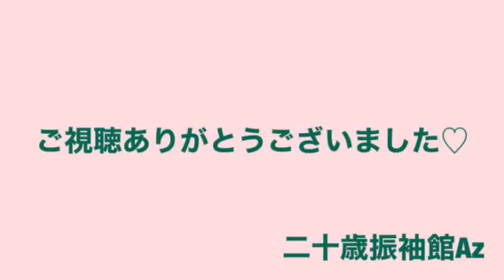【ゆるふわヘアアレンジ♡】浴衣や成人式にも使えます＾＾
★8月13日～振袖大決算セール開催★

プロが教えるオシャかわヘアアレンジ♡
浴衣にも成人式の振袖にも合わせられます！

毎週金曜日に配信中！

二十歳振袖館Az(アズ)は
茨城県に5店舗(ひたちなか・水戸・日立・つくば・龍ヶ崎)、
千葉県に1店舗(柏)、
神奈川県に5店舗(横浜港北・マルイファミリー溝口・横浜港南・新横浜・横浜戸塚)の計11店舗展開をしております。
成人振袖レンタル、男性袴レンタル、卒業袴レンタル、
美容(ヘア、メイク、着付け)、撮影まで携わらせていただいております。
従来の呉服屋さんのイメージとは違う店内。
靴を脱がずにお着物が選べるのでお洋服屋さんのような感覚で気軽にお着物選びができます。